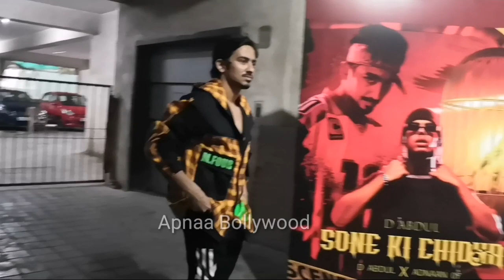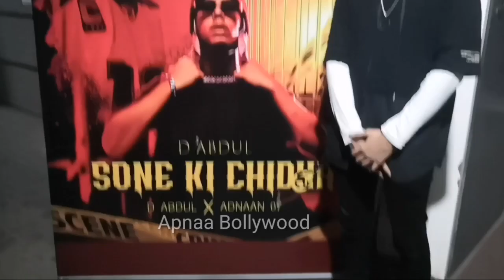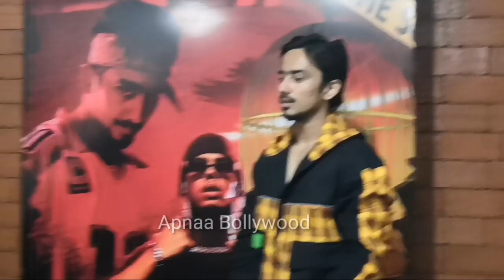BTS | Sone ki Chidya Full Song Launch | Adnaan Shaikh | D Abdul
Uncut | BTS | Sone ki Chidya Full Song Launch | Adnaan Shaikh | D Abdul | Sone Ki Chidya |